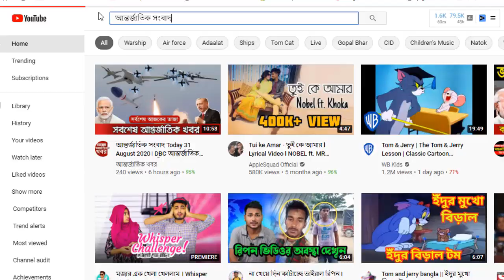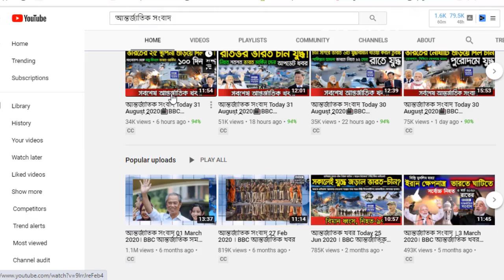আন্তর্জাতিক সংবাদ Today 23 Dec, Khobor📺BBC আন্তর্জাতিক খবর antorjatik sambad বিশ্ব সংবাদ bangla news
আন্তর্জাতিক খবর Today 23 December 2020 তাজা খবর আজকের। BBC আন্তর্জাতিক সংবাদ khobor antorjatik sambad বিশ্ব সংবাদ bangla news international news today bangla bbc @World News TV
BBC আন্তর্জাতিক খবর ll ২৩ ডিসেম্বর ২০২০  ll আন্তর্জাতিক সংবাদ ll antorjatik khobor ll আন্তর্জাতিক সংবাদ